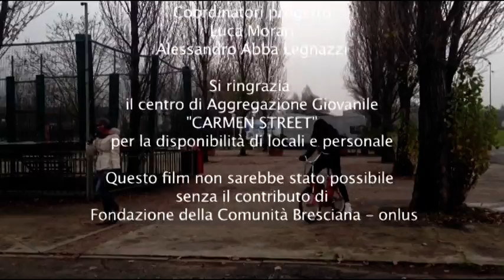Bandhobi - Sotto18OFF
Fatima Binta Bah - Brescia
BANDHOBI
Italia 2015, DVD, 9’25”, col.

Regia, riprese: Fatima Binta Bah. Soggetto, sceneggiatura: Fatima Binta Bah, Nusrat Jahan, Shajan Akter. Interpreti: Nusrat Jahan, Shajan Akter. Produzione: Alessandro Abba Legnazzi per C.A.G. "Carmen Street".

Nodi si offre di insegnare all'amica Janna ad andare in bicicletta. Una rovinosa caduta causa un litigio che incrina l'amicizia. Sarà Nodi a presentarsi il giorno seguente al parco munita di protezioni contro ogni caduta e con una bicicletta più piccola: dopo tentativi più o meno riusciti, le ragazze avranno la la consapevolezza di aver cementato un’amicizia destinata a durare nel tempo.